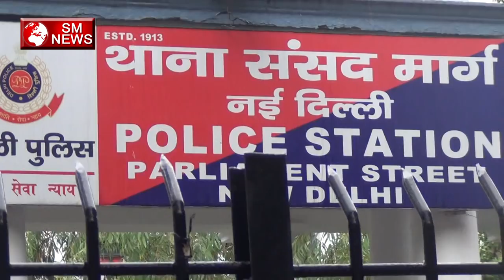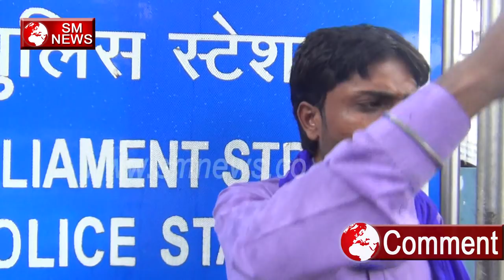संविधान जलाने वालों के खिलाफ सतपाल की चेतावनी /nawab satpal tanvar- Sm NEWS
9 tarik ko prdhan mantri ji ki nak ke niche is sarkar ki nak ke niche samvidhan ki panktiya jalai  gayi samvidhan ka apman kiya gaya aaj pure desh ke andar isko lekar gussa hai chahe vo kisi bhi jati ke log ho kisi bhi dharm ke log ho jinhone samvidhan ko jalaya unhone chamar murdabad ke nare lagaye baba saheb ko badnam karne ki koshish kari in logo ko saza dilana police ka kam hai